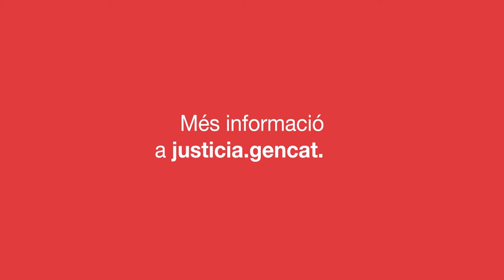La mediació, una solució amb què tothom hi guanya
Un 50%de les mediacions finalitzen amb un acord satisfactori per a les parts en conflicte.

Solucions menys traumàtiques
Menys temps i cost econòmic
Preservació dels vincles personals

Més diàleg
Menys togues